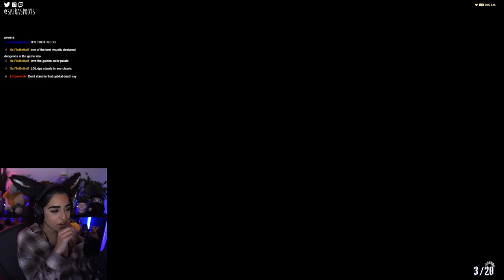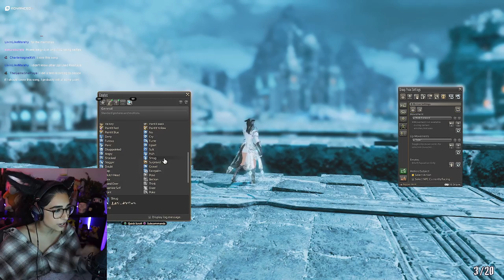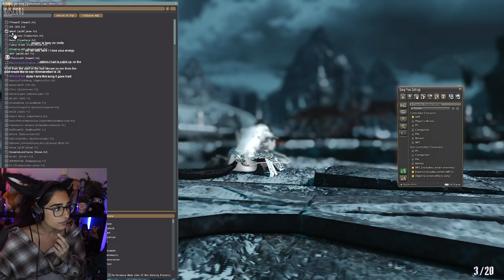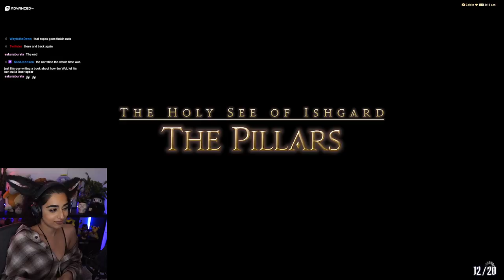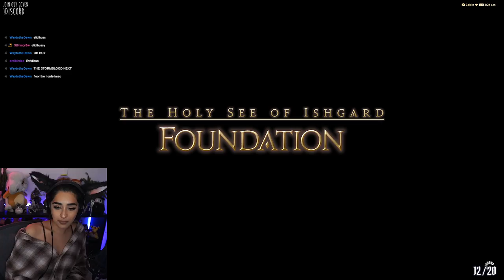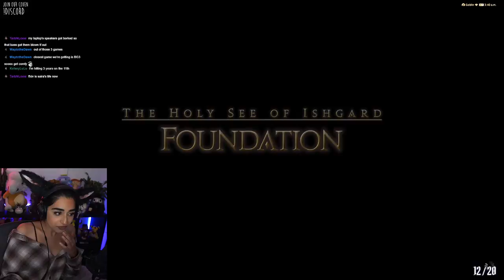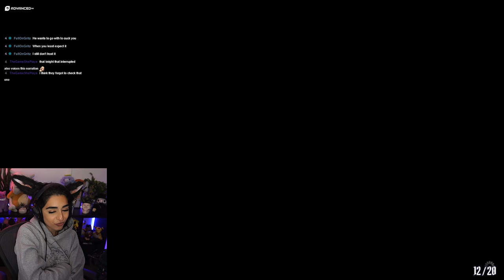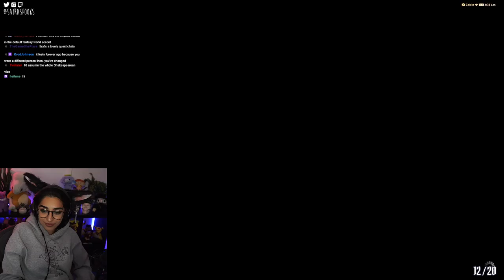The Final Steps of Faith ✵ Final Fantasy XIV 3.3 Playthrough